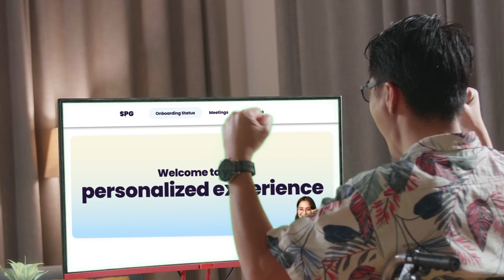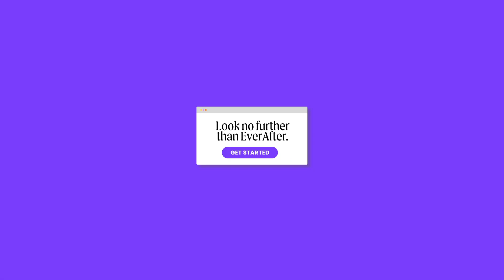How to manage your customer onboarding through customer portals.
Learn why you should manage onboarding through customer portal and how they can help you reduce time-to-value,